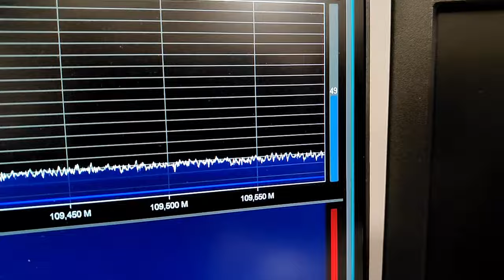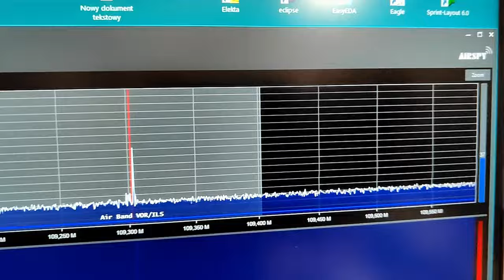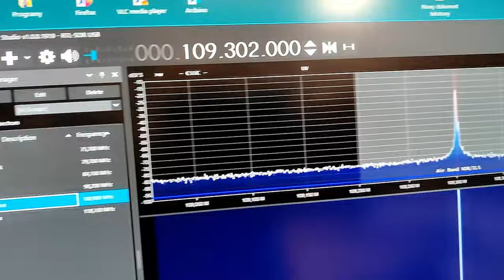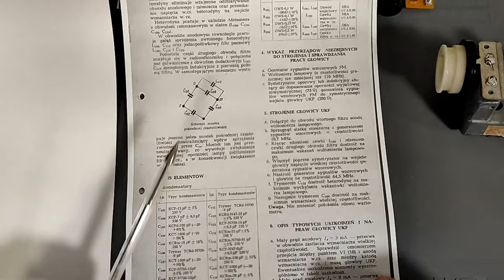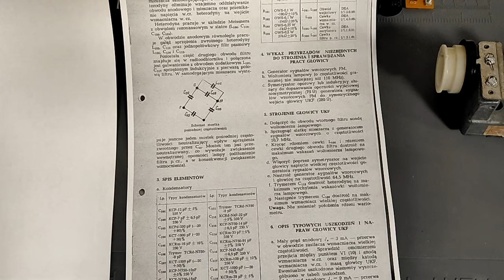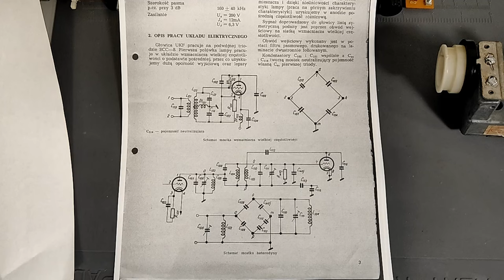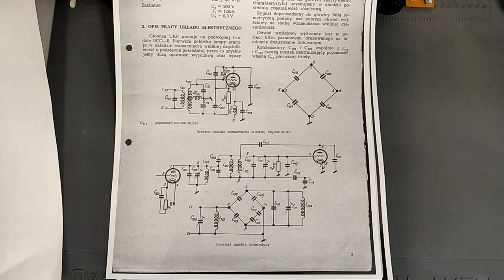Dana czy Elwro, która głowica bardziej zakłóca ? #015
W dzisiejszym odcinku przetestujemy, która głowica UKF-u ma większe szkodliwe promieniowanie napięcia heterodyn na wejściu antenowym. Czy będzie to głowica z Tarabana, czy z radyjka Dana, czy może będzie to głowica lampowa Elwro po przestrojeniu, w której naruszyliśmy równowagę mostka heterodyny ?

Muzyka wykorzystana w filmie:
1.
2.